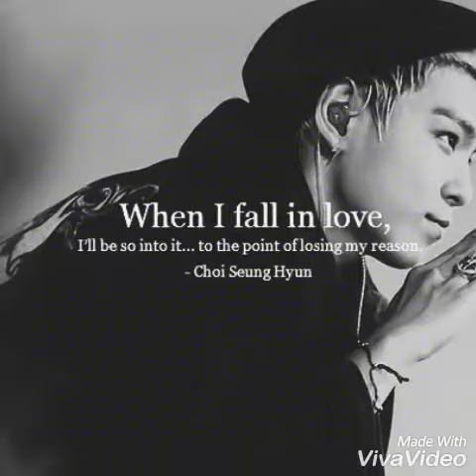Happy Birthday Choi Seung-hyun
This is my birthday gift to T.O.P it's not much but it's the thought that counts ❤❤ I love you Choi Seung-hyun